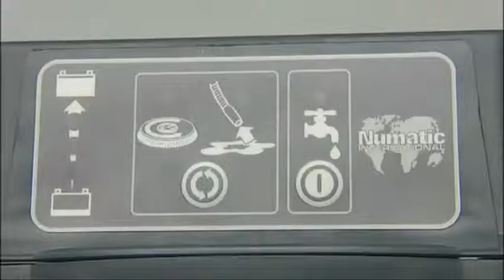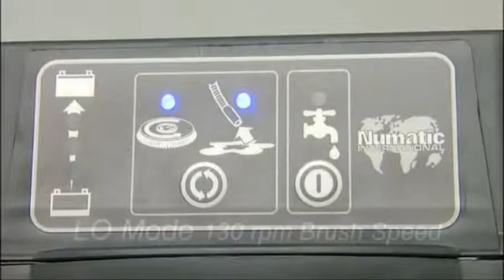Numatic TTB1840 Scrubber Dryer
This is a video showing how to use the Numatic TTB1840 Scrubber Dryer.